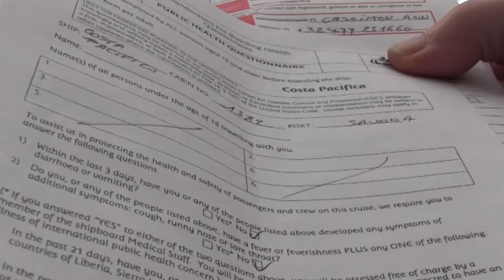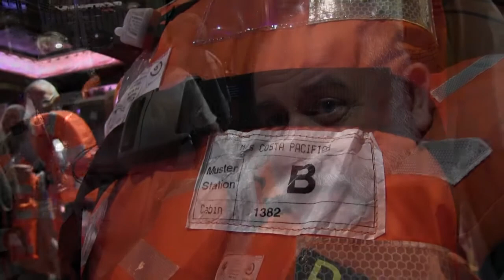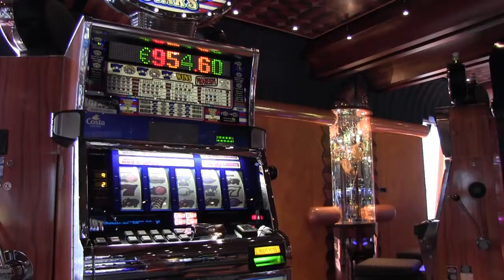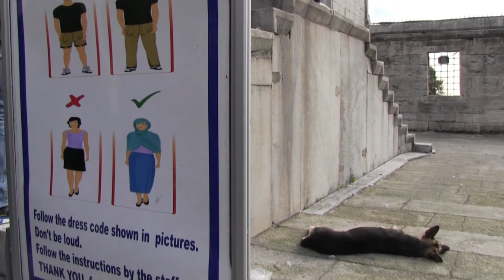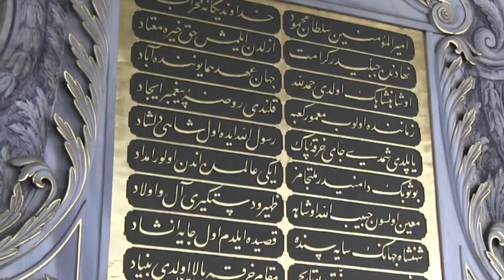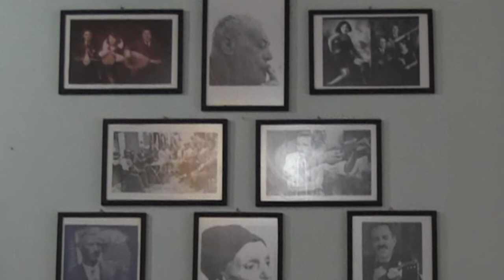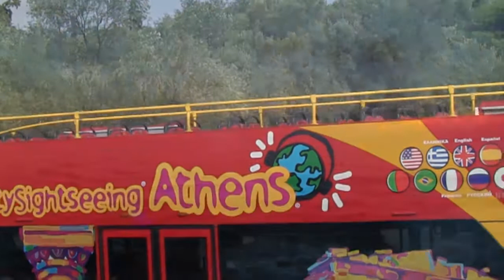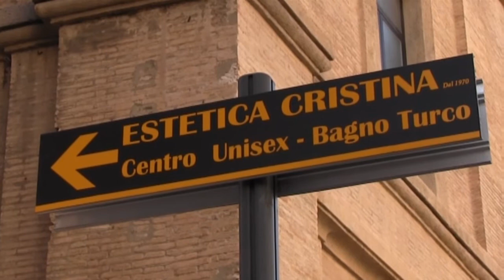Volledige montage cruise Middellandse zee 2014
Alle korte filmpjes bij mekaar